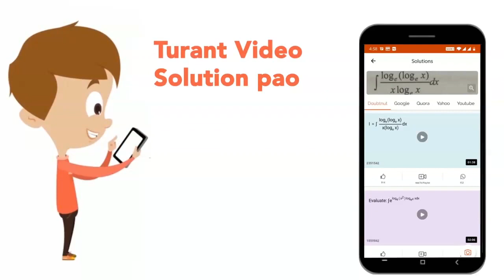There are 20 pillars of equal height on a circular ground any two non adjacent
There are 20 pillars of equal height on a circular ground any two non adjacent pillars joined by a beam. Then the number of such beams are: